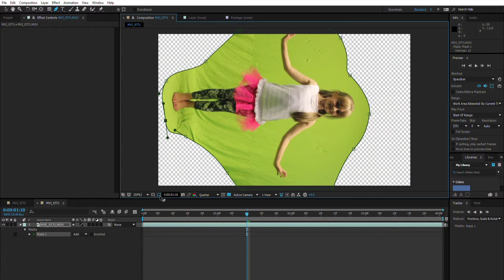Making of the Music Video for "Dig Hard" by Hope and Social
This video gives an idea of what went into making the music video for "Dig Hard" by Hope and Social.

I was commissioned to make one of nine videos to accompany each track on their new album, "Feel", which is available here:

Massive thanks to Codie and Charley for starring in the video (and their Dad for helping too!).

Thanks to my nephew, Brandon, for helping and filming some of the sections.

Thanks to the fairies - Auldernay, Evie, Imogen, Freya and Phoebe.

Thanks also to my youth group for helping make some of the props (especially Charley and Loot!) - I pledged my fee to their project to help get it back up and running:

Thanks to the audience at the video premiere for all of the donations!

And finally, thanks to the band for this amazing opportunity!